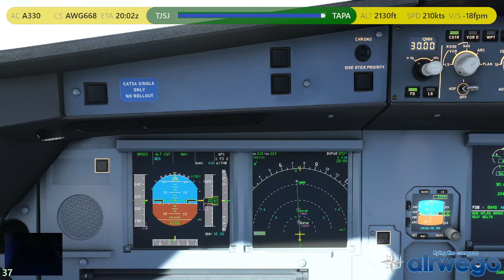Landing in Antigua (TAPA) // AWG668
Flight AWG668
Submitted by Roberto Villafuerte

Departure Airport: San Juan (TJSJ)
Arrival Airport: Antigua (TAPA)
Aircraft: Airbus A330-900
Scheduled Flight Time: 00:00:00
PIREP Flight Time: 00:54:46
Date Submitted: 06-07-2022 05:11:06